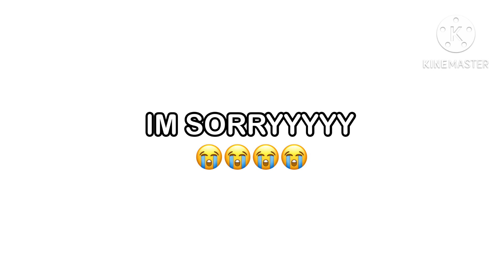Emily F’s Voice Reveal (300 Baby Zebras)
Sooooooo ver sorry that it’s late, but here it is. Thank you for 318 Baby Zebras. I hope you all enjoy your stay. Like Emmy said,  comment video ideas. I’m losing inspiration and have no idea what to post. If you tell me, it will keep my channel alive.

Characters Used:
IRL Zay 🖤
IRL Nomi 🥨
IRL Emmy 🐚

Time Taken:
2 days

Apps Used:
KineMaster
Gacha Club
Musi
Photos
Safari